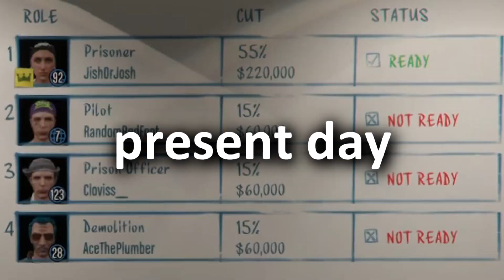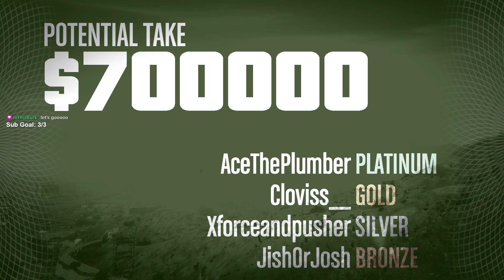WE GOT ARRESTED FOR HAVING GTA 6..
The GAVEL SMASH Gang gets ARRESTED for having GTA 6 Early (GTA VI Early) we broke @ChrisVentureeLIVE out of jail and had some funny gta online gta 5 funny moments along the way, and if you enjoyed, then just gavel your smash man. see ya later. also ace's recording got lost so thats why you didnt see him at all in this episode.. sorry :(

EDITED BY: @Techtrix_